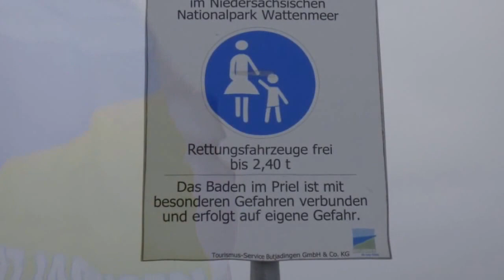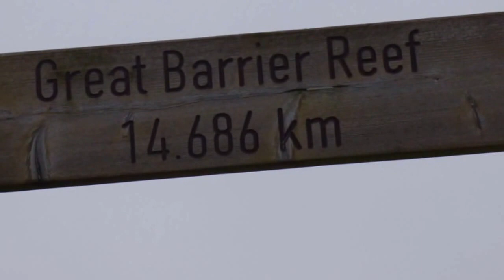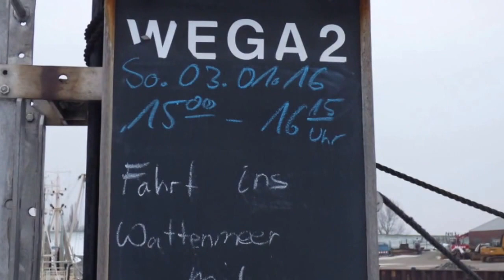Butjadingen am 4. Januar 2016